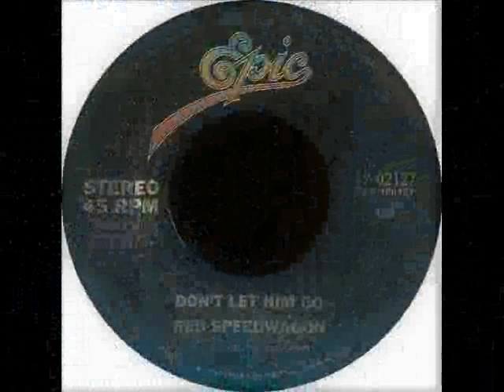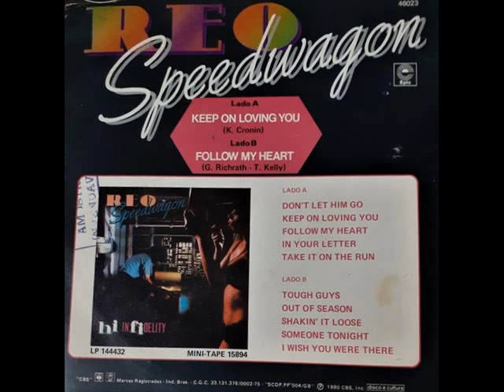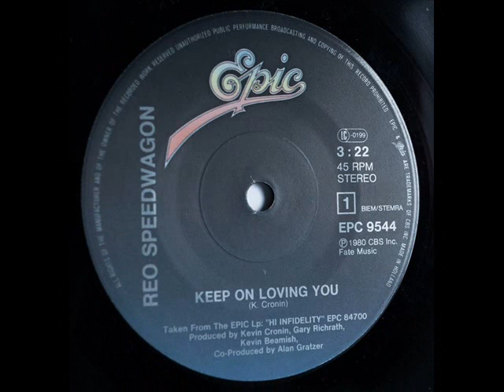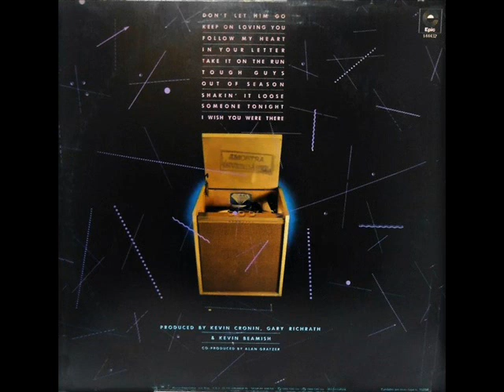REO - Don't Let Him Go + Keep on Loving You 1980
REO  -  Don't Let Him Go   +   Keep on Loving You   1980                                                                                                        anos 80